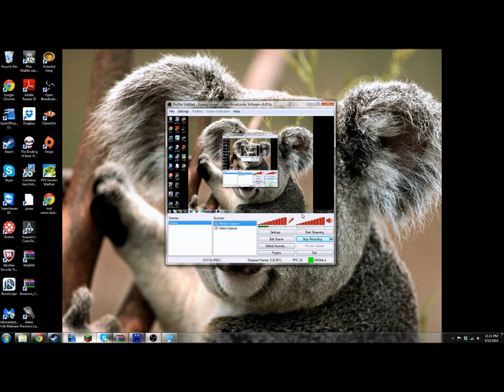The WUUUUUUUUUU!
Allow me to wuu you.